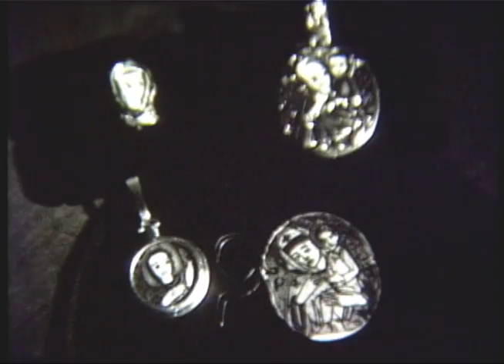Movement Cloisonne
Catalysis Projects - Movement Cloisonne (CERENA)
A collaboration in sound and image
Film by Nana Tchitchoua, Music by Veronika Krausas
Double Bass - Andrew Miller of the Motion Ensamble (Canada)